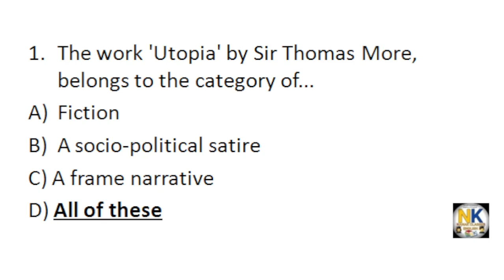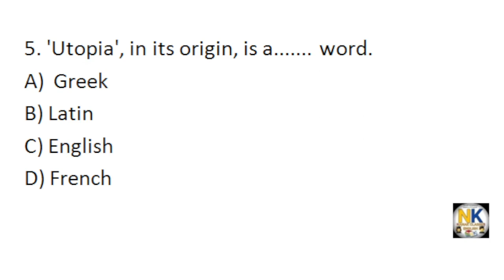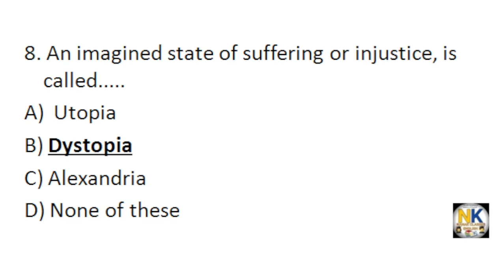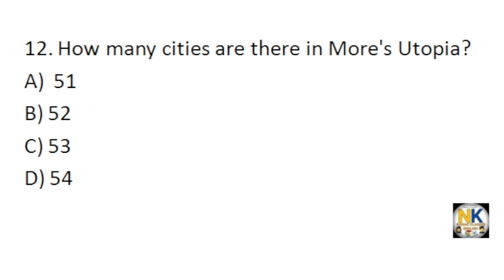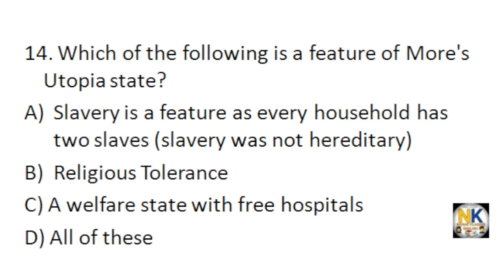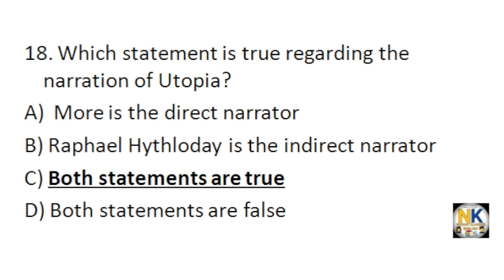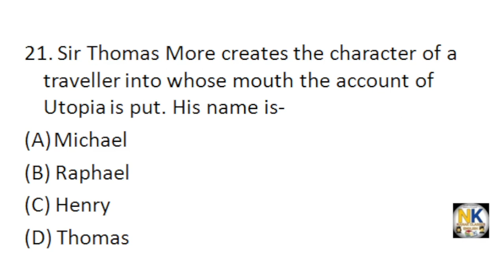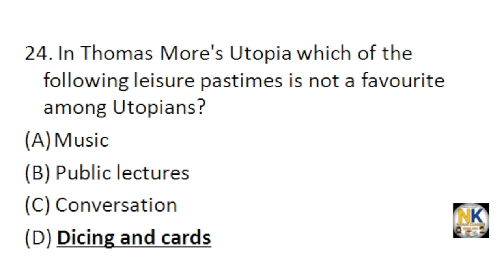'Utopia' Thomas More (Part-2) The Age of Revival Part-5